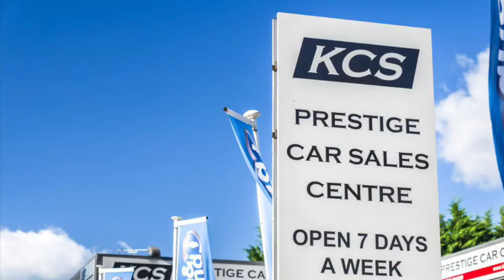MINI COOPER SD - KCS OF SURREY